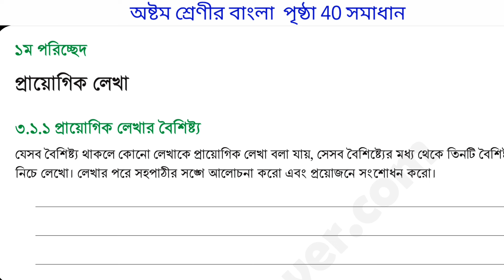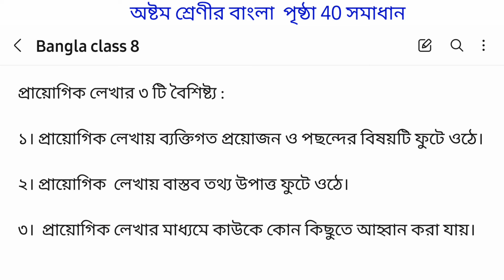class 8 Bangla page 40 Chapter 3.1.1 | অষ্টম শ্রেণির বাংলা পেজ ৪০ ৩.১.১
৩.১.১ প্রায়োগিক লেখার বৈশিষ্ট্য

Bangla class 8 page 40 3.1.1
class 8 Bangla page 38 chapter 3
Bangla class 8 chapter 3.1.1
class 8 Bangla chapter 3
class 8 Bangla new curriculum 2024
অষ্টম শ্রেণির বাংলা অধ্যায় ২
অষ্টম শ্রেণির বাংলা পৃষ্ঠা ৪০ ৩.১.১
বাংলা অষ্টম শ্রেণী পেজ ৪০
অষ্টম শ্রেণির বাংলা ৪০ পৃষ্ঠা ২০২৪
অষ্টম শ্রেণির বাংলা অধ্যায় ৩.১.১ পেজ ৪০
৮ম শ্রেণি বাংলা পৃষ্ঠা ৪০ অধ্যায় ৩.১.১
অধ্যায় ৩.১.১ পৃষ্ঠা ৪০
৮ম শ্রেণি বাংলা অধ্যায় ৩.১.১
অষ্টম শ্রেণী নতুন কারিকুলাম ২০২৪
class 8 Bangla 40 answer